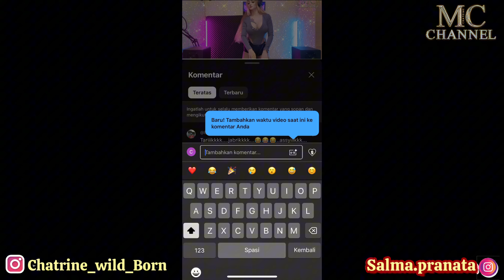All About Transgender - Salma Pranata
Bila Anda Chat Ke Contac Person Untuk Kenalan, Anda Harus Transfer Perkenalan Minimal Rp.2000.000
Ke Rekining Di Bawah Ini
BCA: 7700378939 A/N: Robby nugraha frahana
Saya Tdk Suka Pria Yang Mendekati Tanpa Effort Apapun

Thankyou.